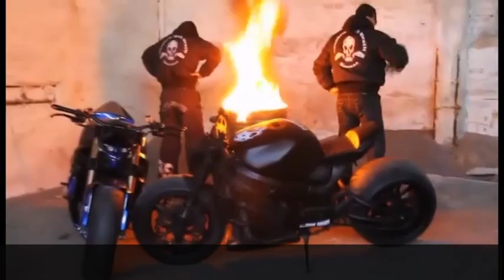Mad Kuusaa Destroyer photo shoot